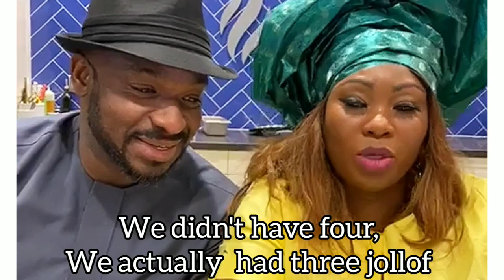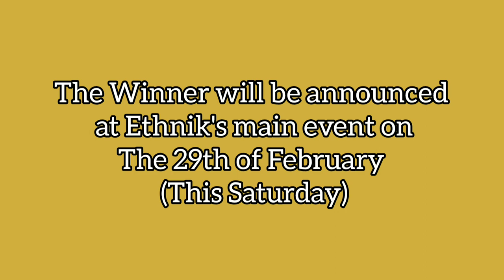JOLLOF RICE WAR | WHO MAKES THE BEST JOLLOF? IS IT NIGERIA? SENEGAL? GHANA OR CONGO? FIND OUT!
Hey Everyone,
Thank you for stopping by! Today's video is quite interesting! I attended a Jollof rice cooking competition between 4 African Countries and it was quite the event! I dont want to waste anytime, go and ahead and watch. Dont forget to let me know your thoughts! The event was hosted by Ethnik Festivals in YYC.

Shout out to Bukky .O and Irene Job for the video clips and also to Motif photography for the photographs. His Instagram handle is @motif_photography

Photographs obtained from Instagram : @ethnikfestivals

               Skuba drive by Quincas Moreira